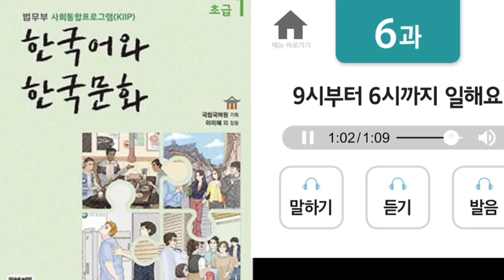NEW KIIP AUDIO FILES 초급1 6과 /KIIP/사회통합